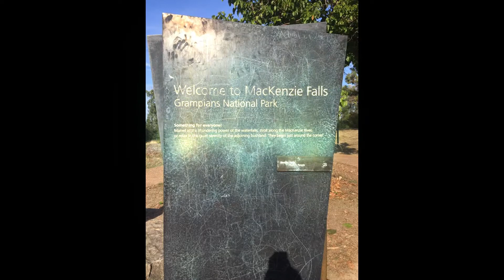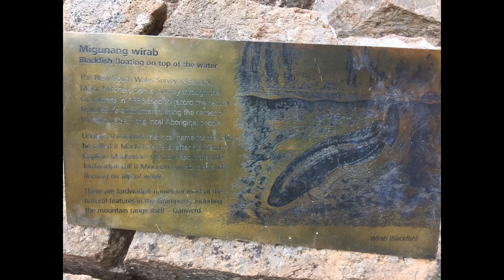Australia's Pride (Mackenzie Falls)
Mackenzie Falls is one of the largest waterfalls in Victoria, Australia.
 The only waterfall in the Grampians region that flows all year round.